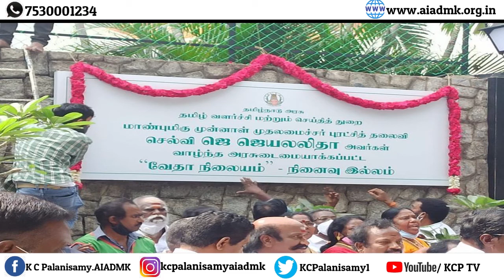4 ஆண்டுகளாக இல்லாத அக்கறை தேர்தல் நெருங்கும் சமயத்தில் அரசியல் ஆகிறதா? அரசியல் பார்வையா ? அக்கறையா ?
நான்கு ஆண்டுகளாக இல்லாத அக்கறை தேர்தல் நெருங்கும் சமயத்தில் அரசியல் ஆகிறதா ? ஜெயலலிதா நினைவு மண்டபம் திறப்பு வேதா இல்லம் திறப்பு அரசியல் பார்வையா ? அக்கறையா ?